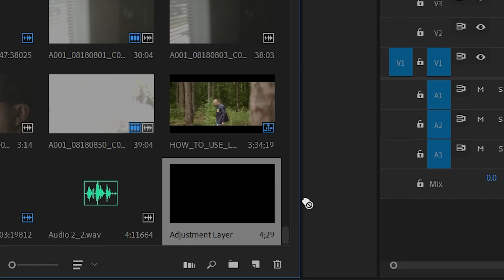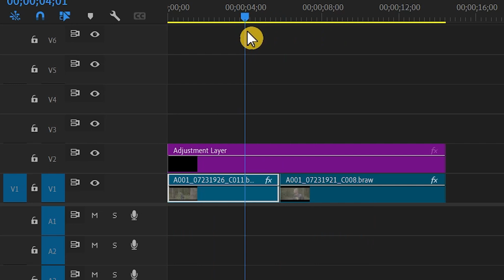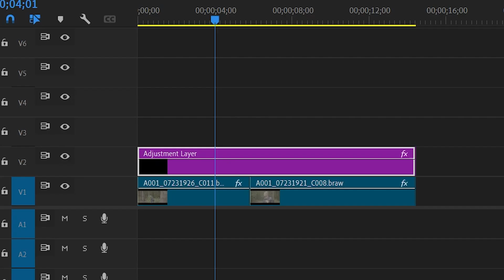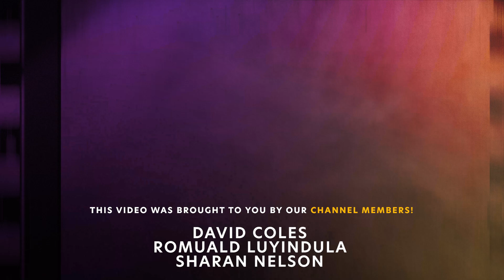How to Add & Use Adjustment Layers in Adobe Premiere Pro 2024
On this Adobe Premiere Pro Tutorial Video, we're talking about how to add and use adjustment layers in Adobe Premiere Pro 2024

I'll show you how to create and apply an adjustment layer over top of your footage, and how to apply color grades or effects to the layer, so that you can affect multiple clips at once.

Adjustment layers in Adobe Premiere Pro CC are a great way to add color grades and effects to your footage, and really open up a door of great possibilities that will help save you time and effort.

Love,

-Ryan